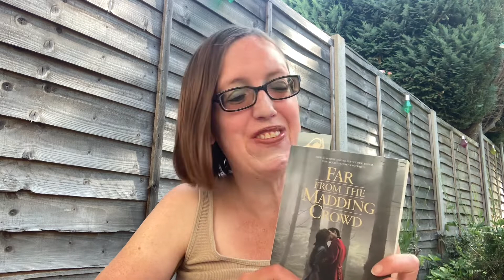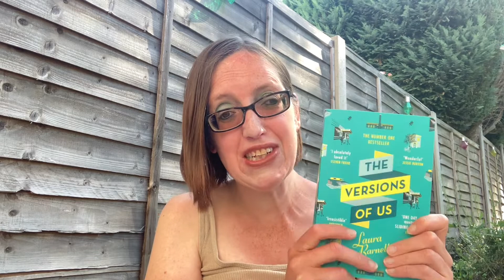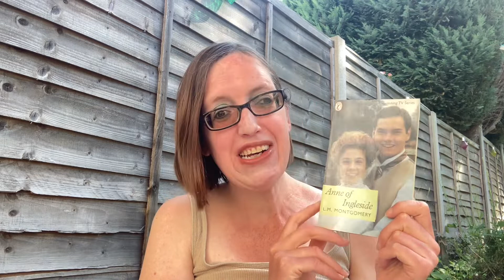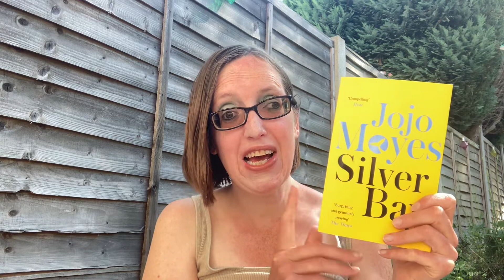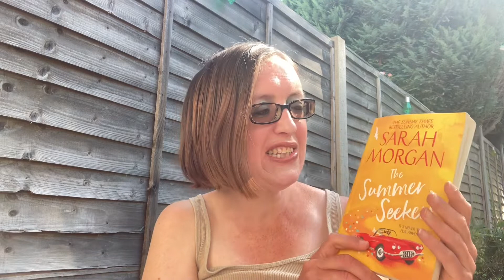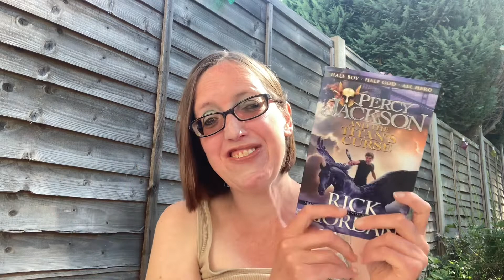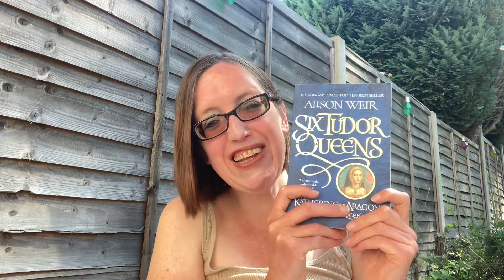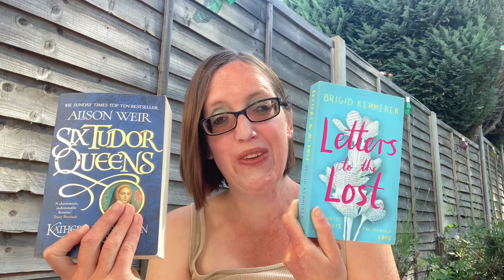June Wrap Up Part 1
So somehow I’ve already read 18 books..
These are the lovely ladies i mention;